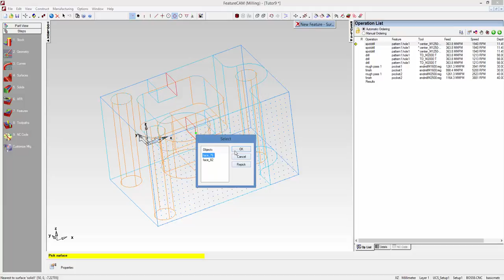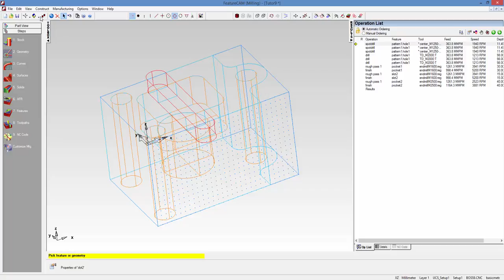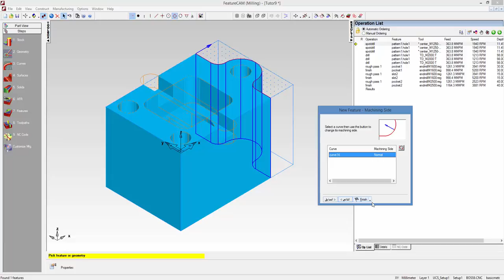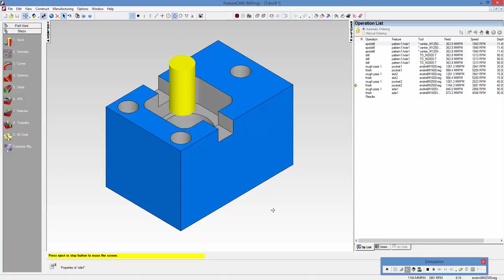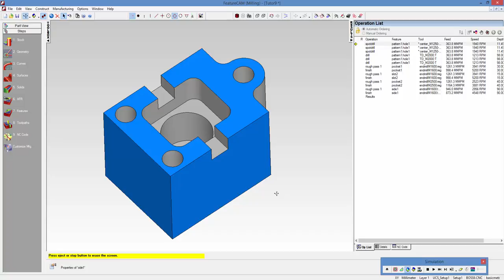Computer Aided Manufacturing " Practical " | C6-L5 | Recognise Features - 2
Uint 6 : Import-CAD-Models
Lecture 5 : Recognise Features - 2